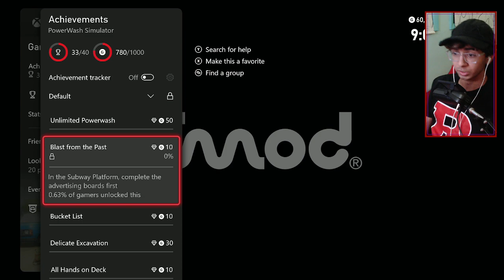Cleaning a SUBWAY in Powerwash Simulator (Part 1)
In this stream, Aary cleaned a Subway Tunnel and Fortune Teller's Cart with the help of SomeScrubGamer and RoyalBuckss!